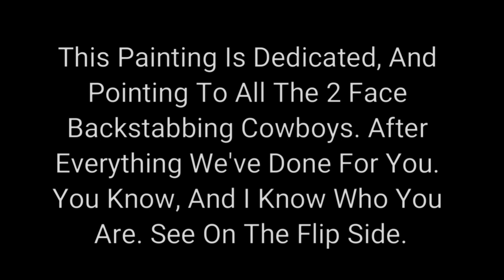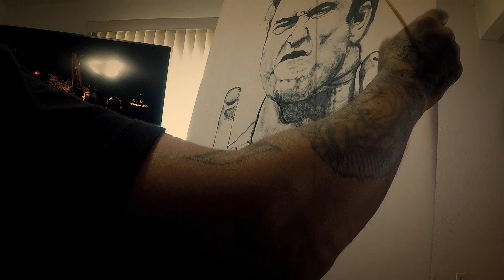How To Free Hand Paint Johny Cash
Art flow, Keep Busy between work and working out, Never Give Up, No tracing or sketching just straight up painting, Stay Ready🥊, The Man in Black, Trust in God